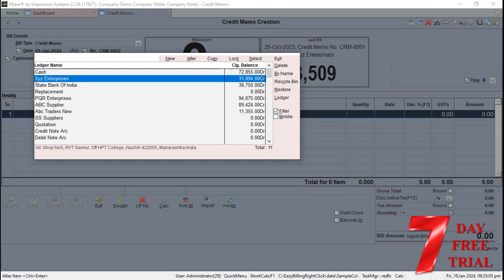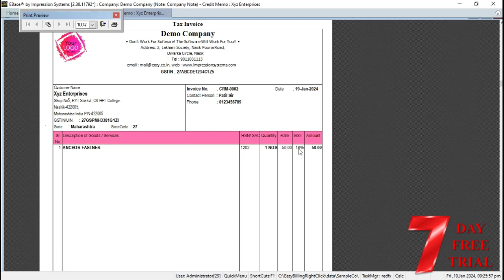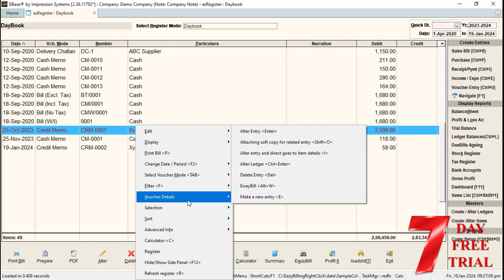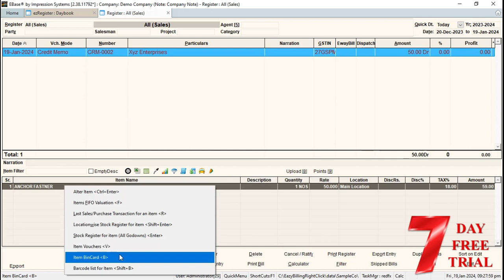Right Click Menu | Ebase Eazy Billing & Accounting Software 7 days free trial download now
Download and Activate One Month Free Trial. EBase® Easy Billing & Accounting Software.
Einvoice Software & EwayBill Software, Generate Einvoice and EwayBill Direct From Software, No need to login on portal
GST Billing & Accounting Software almost for all types of business/profession
Quotation / Proforma Invoice / Estimate / Cash Sales / Credit Sales E-Invoicing/ E-WayBill/ POS/ Barcode Billing Itemwise Profit / Customer Wise Rates
Billing & Accounting Software for Distributors, Retailers, Electricals, Hardware, Shops, Trading and more...

Impression Systems & Software Pvt. Ltd.
🏢 Address: Office No. 14, Hari Akruti-1, Patidar Bhavan Road, Near Kathe Lane Signal, Dwarka, Nasik - 422011 / Nashik-422011, Maharashtra, India.

Office No. 14, Hari Akruti-1, Patidar Bhavan Road,
Near Kathe Lane Signal, Dwarka, Nasik-422011 / Nashik-422011, Maharashtra, India.